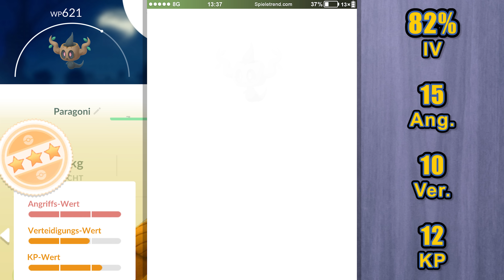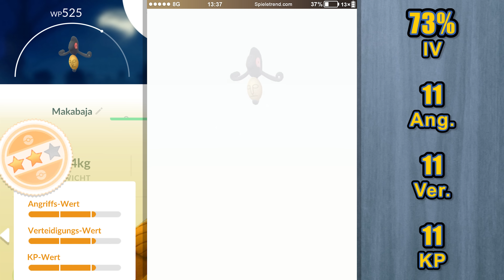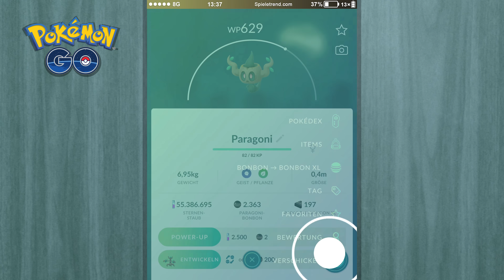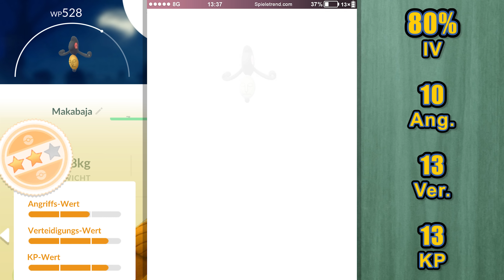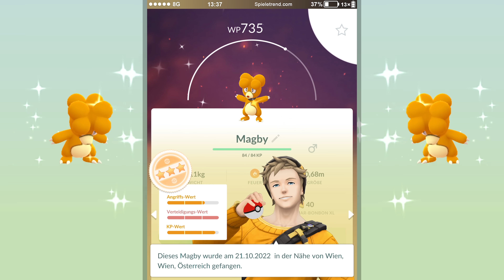Auf der Suche nach Shiny eF-eM im Halloween-Event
Neue Eier, neues Glück, der Schilling ist mit vielen neuen Eiern aus Pokémon GO zurück.